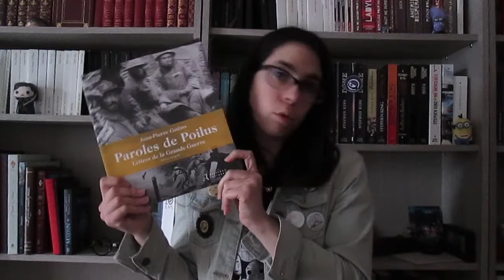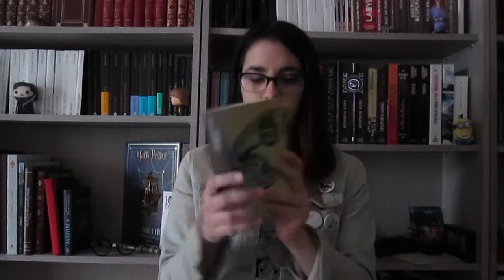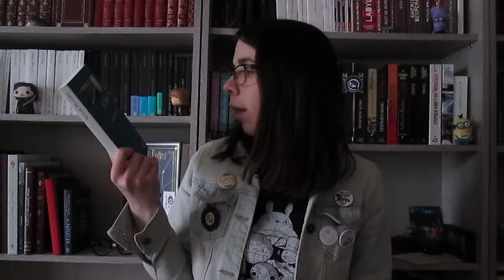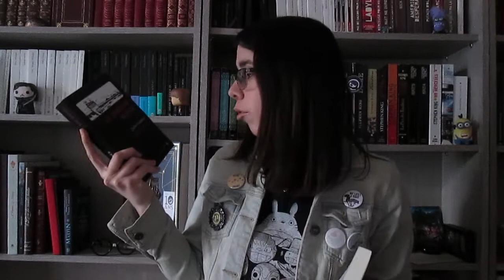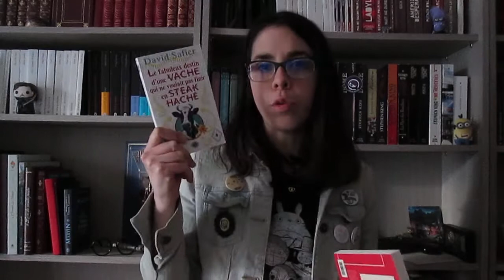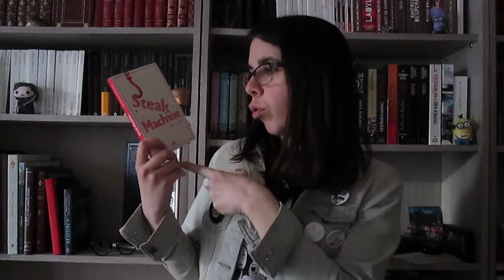Acquisitions Janvier et Février 2017 | 15 nouveaux livres ?!